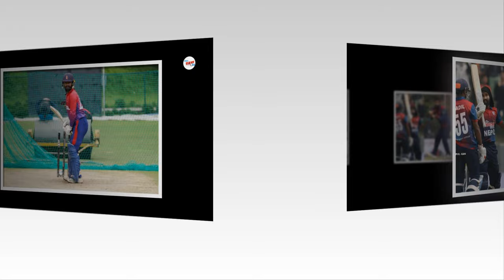दीपेन्द्रलाई IPL किन्न सक्ने पाँच टोली || dipendra singh airee ipl2024